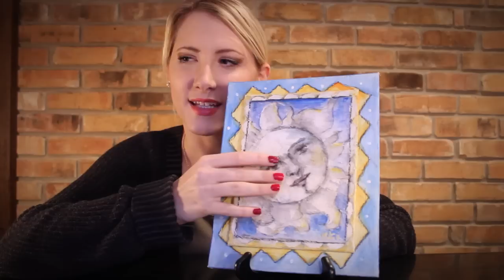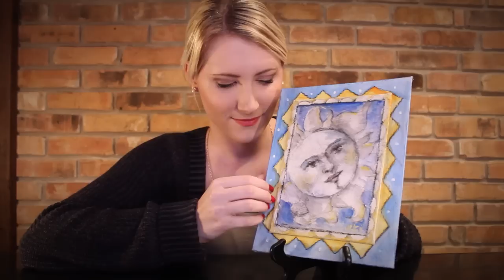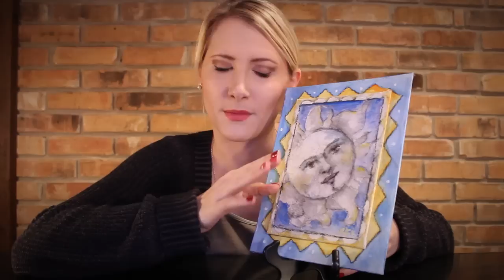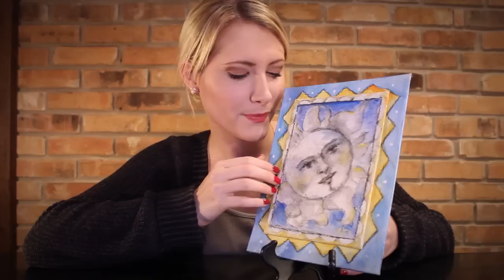12 Days of Role Plays: Day 8 - Binaural Salmon Shopping - ASMR - Soft Spoken, Crinkling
It's beginning to look a lot like I have some videos to deliver! Sorry for the pause in your 12 days, Tingleheads! The holidays have proved a little more hectic than anticipated. So, as predicted by your fortune teller, today you are in search of the perfect gift for your incoming guest! And where better to find it than the little gift shop upstairs you heard about during your fitting? You never know who you might meet there!

I've had people ask about my binaural mic, so for those interested in knowing more about it, here's a link to the company's

Common triggers included: whisper, ear to ear, tapping, scratching, mindful movements